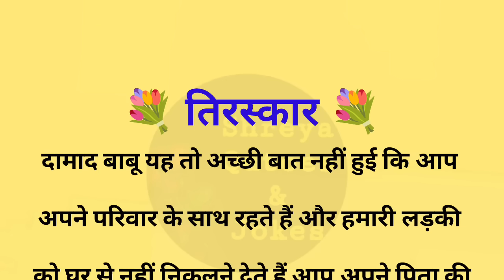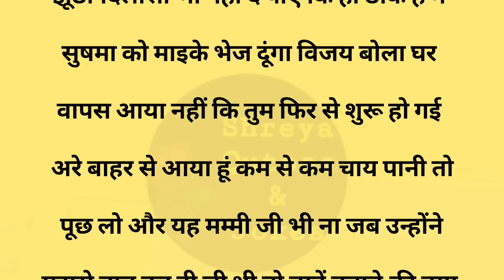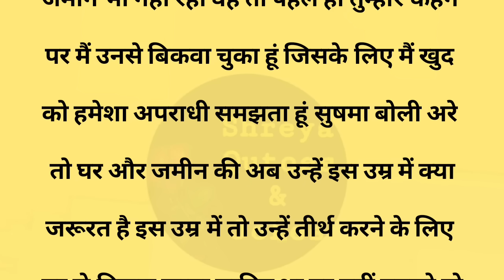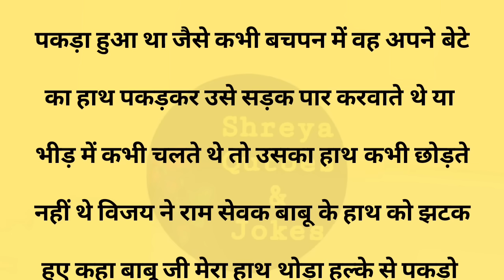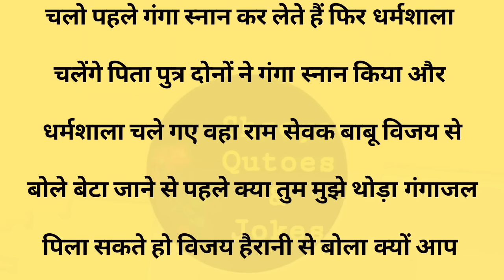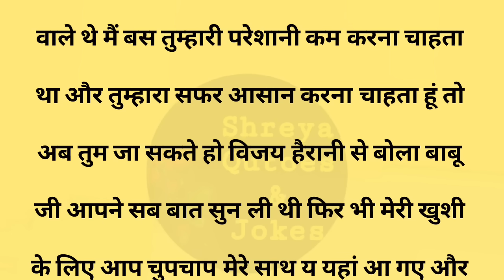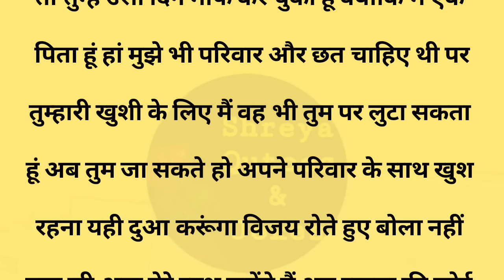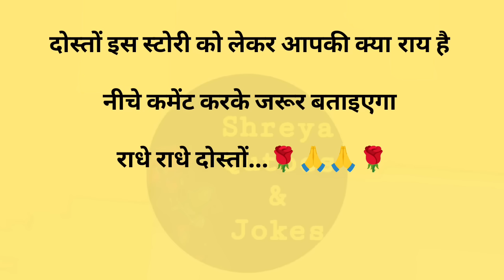तिरस्कार||Suvichar || Emotional & Heart Touching Story | Motivational Story | Hindi Kahaniyan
तिरस्कार||Suvichar || Emotional & Heart Touching Story | Motivational Story | Hindi Kahaniyan || Sacchi Kahani